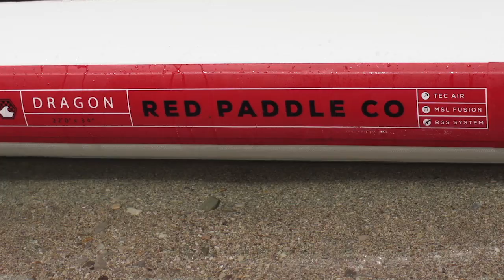Red Paddle Co 2017 - 22' Dragon - Team racing SUP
Team racing is taking the sport to the next level, so Red Paddle Co has introduced the 22’0″ Dragon – Red Paddle Co’s first four-person race board.